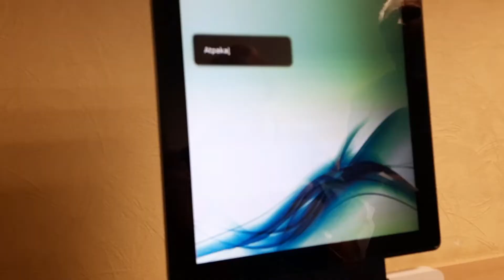Огромная очередь на обмен паспорта в Даугавпилсе!!люди занимают очередь с 3х ночи!!!